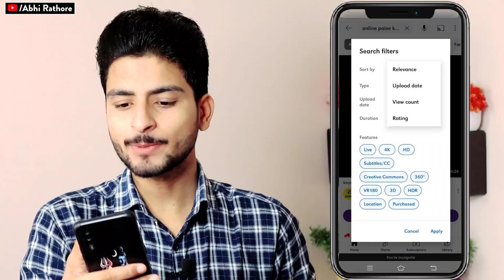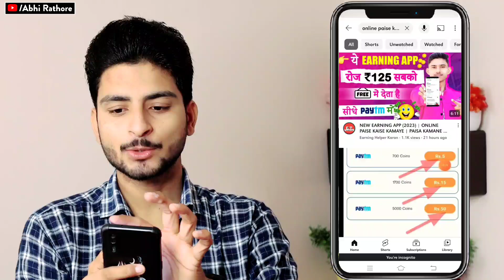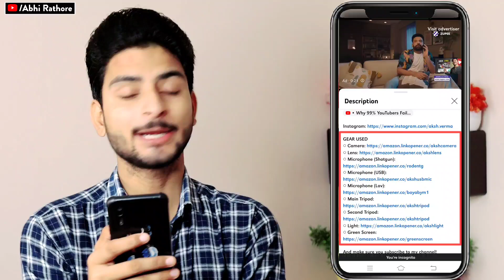सिर्फ 1 वीडियो में Channel Monetize 😍 | how to monetize youtube channel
My Gears👇🏻👇🏻👇🏻👇🏻👇🏻

1👉 Boya mic(Best mic)
2 👉 Tripod (Best Tripod )
3 👉 Background Light
4 👉 Green screen